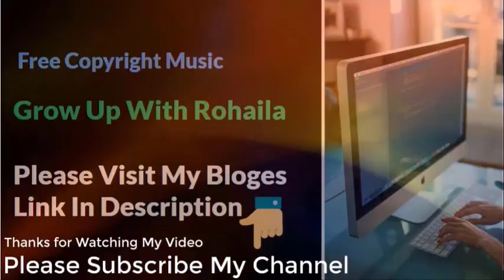Bird Food Free Copyright Music for Content Creator